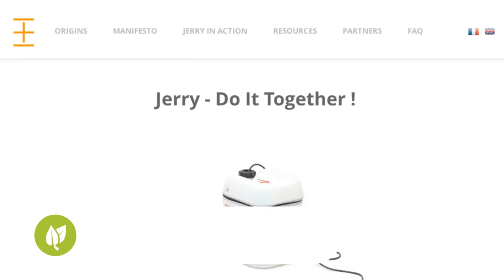Jerry Do It Together | Go Green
Jerry Do It Together is the 2013 winner in the category Go Green.
Team: Emilien Ah-Kiem, Justine Hannequin, Justine Hannequin & Ah-Kiem Emilien

Description:
Jerry is a customizable computer inside of a plastic jerry can, built with its final users. The project relies on simple open-source manuals that explain how to assemble Jerry out of end-of-life materials, thus turning electronic scrap into a low-cost solution for digital empowerment. A global community of users and builders relays it locally where it offers cheap and eco-friendly access to information and communication technologies. Youandjerrycan.org connects DIY-fans from all around the world and provides the information needed to assemble the recycling-computer.